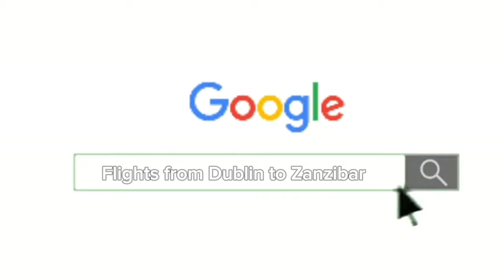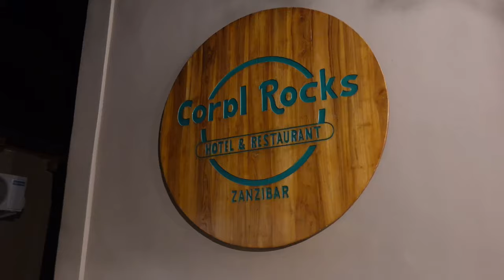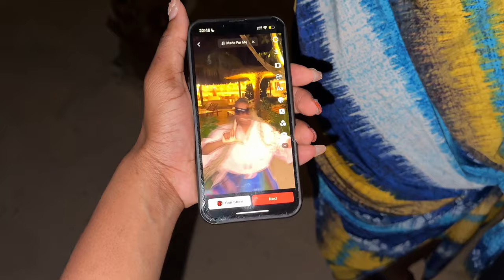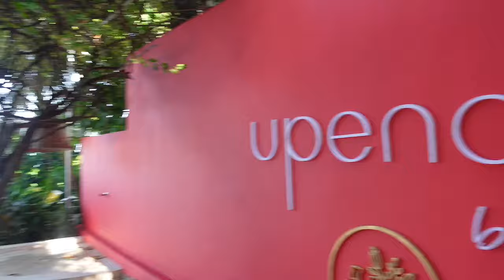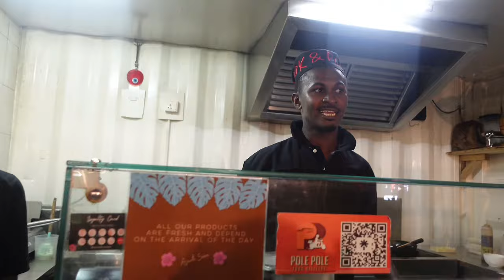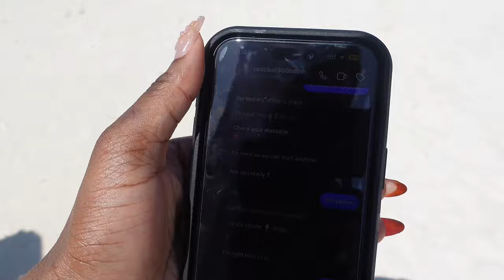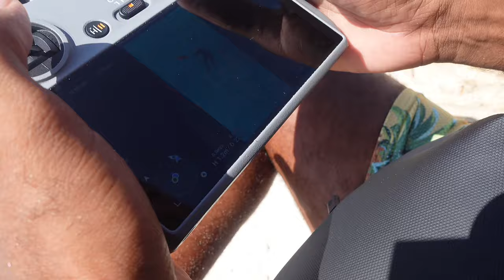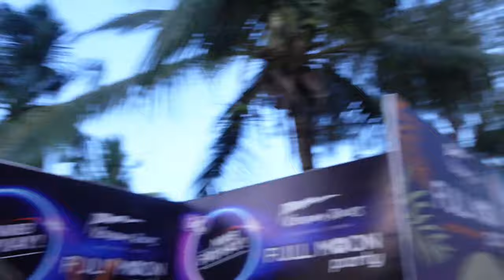ZANZIBAR VLOG 2024: BIRTHDAY CELEBRATIONS + SWIMMING W/TURTLES + ISLAND HOPPING & MORE!!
Traveling to Zanzibar was an amazing way to kick off 2024. Honestly, I will always cherish the memories made there. I highly recommend that you guys experience this country at least once in your life.
Thank you, guys, for watching, I HOPE YOU GUYS ENJOYED THE VIDEO (ITS A LONG ONEEEEEEE YIKESSSSSS)

Let me know your favourite parts of the video.
Any questions, don't be shyyyyyyyyyy , ASK AWAYYYYYYY!
LOVE Y’ALL & STAY BLESSED💕

Chapters:
0:00 - INTRODUCTION
1:01–DAY 1 ( VILLA TOUR, FIRST NIGHT IN ZANZIBAR, ETC)
14:14–DAY 2 (HORSE RIDING, BEACH CLUB, ETC)
28:34–DAY 3( SWIMMING W/TURTLES & SUPRISES)
41:04–DAY 4 (EATING, EXPLORING,ETC)
43:58–DAY 5 ( ISLAND HOPPING W/STARFISHES)
54:32–DAY 6 (THE ROCK RESTARAUNT W/ THE LOCALS)
1:01:21–DAY 7 (WATER ACTIVITIES, FULL MOON PARTY,ETC)
1:14:26–DAY 8 ( BAIBAI ZANZIBAR)

Places Mentioned:

- Seconda Stella
- Sensational Zanzibar
- The Nest
- Coral Beach Club
- Mnemba Island
-Bento Food Court
-Kendwa Rocks
- Shanga Restaraunt
-Bamboo Restaraunt
- Salaam Aquarium